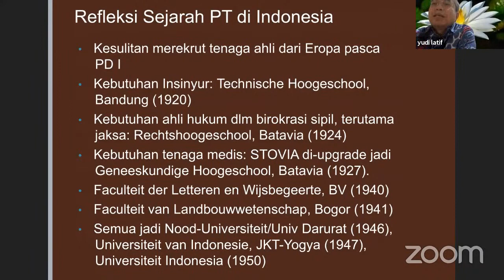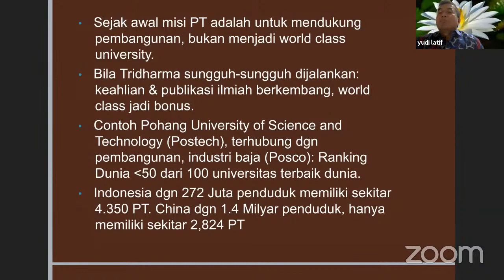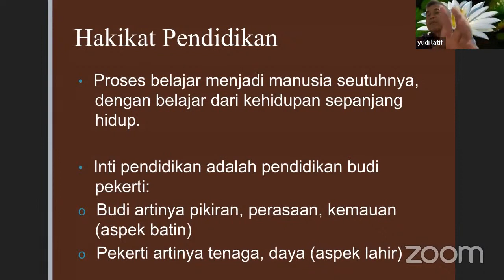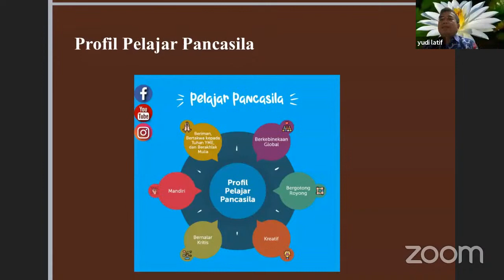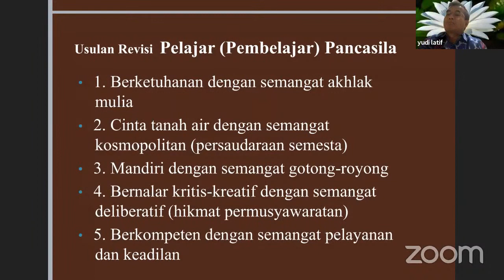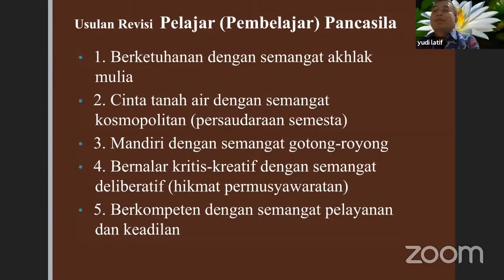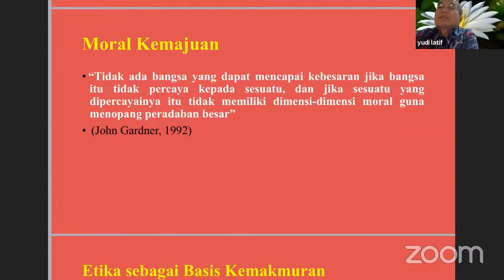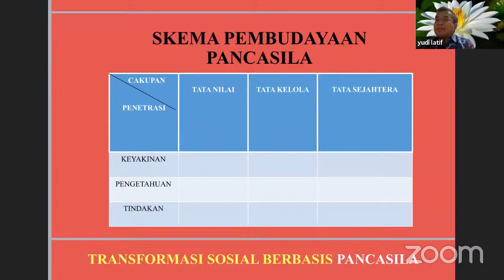Public Lecture Esensi Universitas sebagai Rumah Produksi Ilmu Pengetahuan